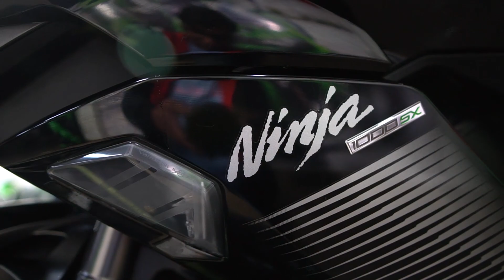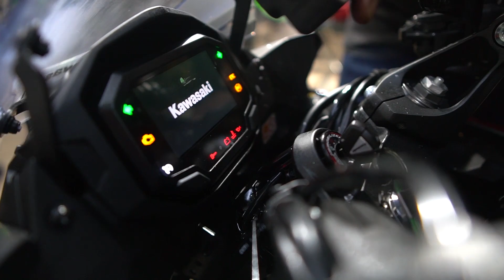TAKING DELIVERY OF NINJA 1000sx SUPER BIKE